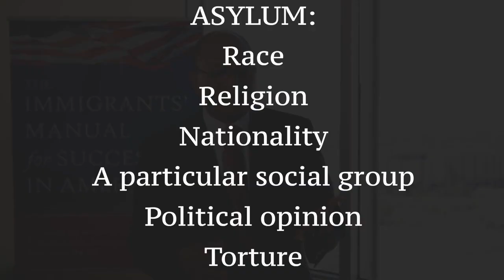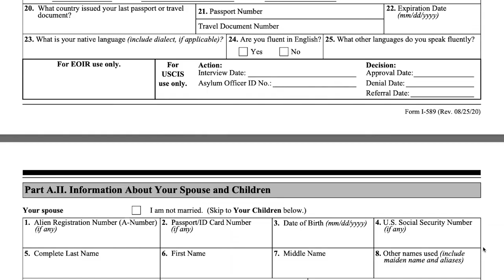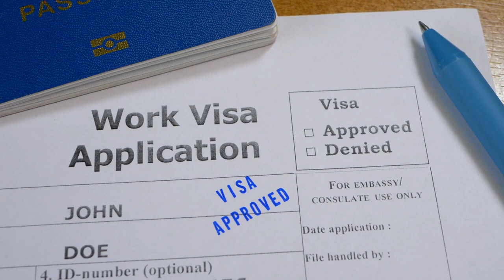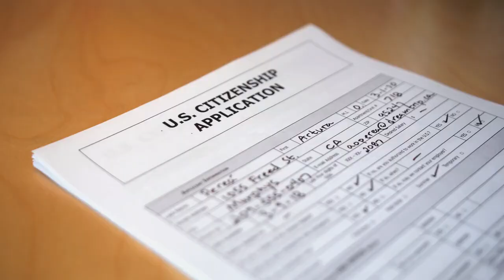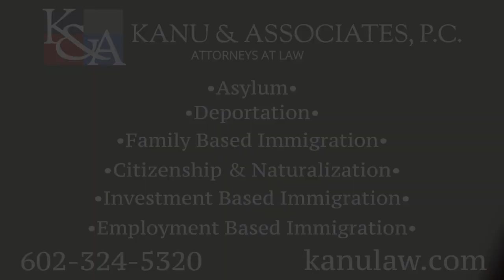ASYLUM - KANU & ASSOCIATES, P C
🌍 Join us in this informative YouTube video as we navigate the process that offers a lifeline to those seeking refuge on American soil. If you're physically present in the U.S. and not a citizen, you can file this application to secure protection and a chance at a new beginning.

About Our Firm
Immigrants First, Lawyers Second

When you hire an attorney for an issue as sensitive as immigration, you want 2 things: honesty and compassion.
At Kanu & Associates, P.C., we have an abundance of both. Our founding partner, Solomon O. Kanu, is a first-generation immigrant and has an intimate understanding of the process and its difficulties. As our client reviews demonstrate, we prioritize authentic relationships and trust when dealing with these often complex situations.